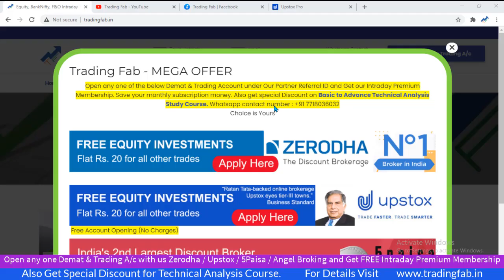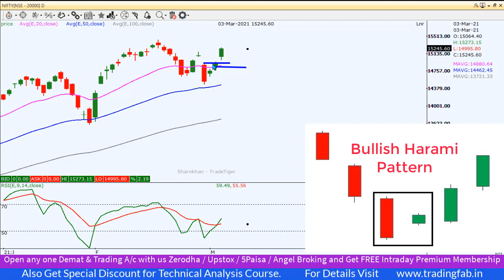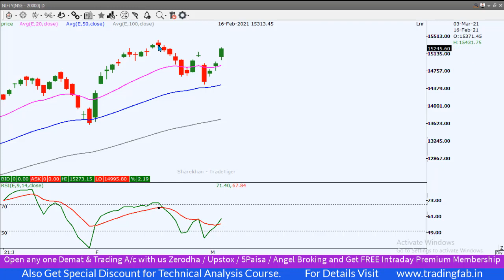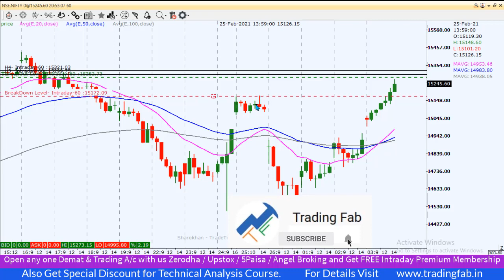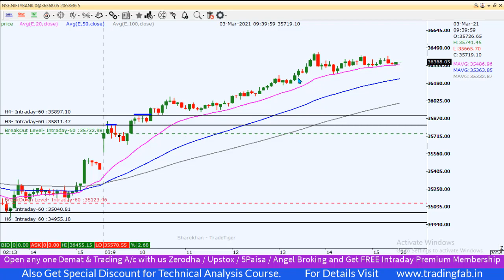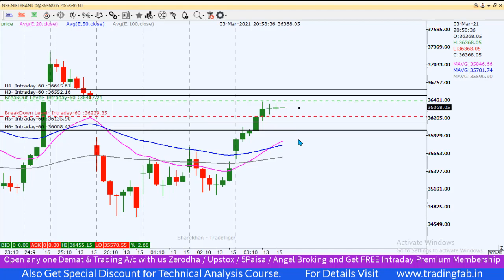Nifty & Banknifty Intraday Trading Levels 04 03 21 | Trend Line Resistance | Weekly Expiry Day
nifty 50
sgx nifty
nifty today
nse nifty
sgx nifty live
nifty live
nifty 50 share price
nifty index
nifty chart
nifty future
nifty analysis
nifty meaning
nifty graph
5paisa account opening
Trend Line Resistance
Weekly Expiry Day